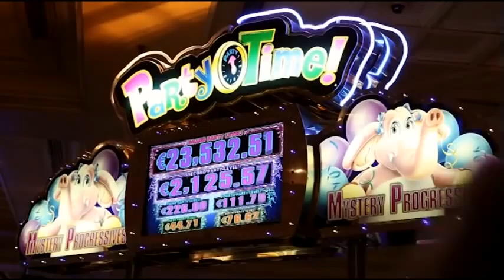H δικαιοσύνη, η πολιτική και τα σκάνδαλα. B μέρος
Η εκπομπή του Ν. Χατζηνικολάου στο enikos.gr: H δικαιοσύνη, η πολιτική και τα σκάνδαλα. B μέρος